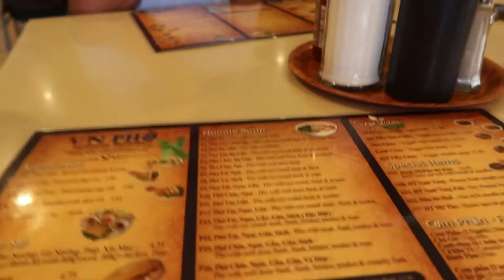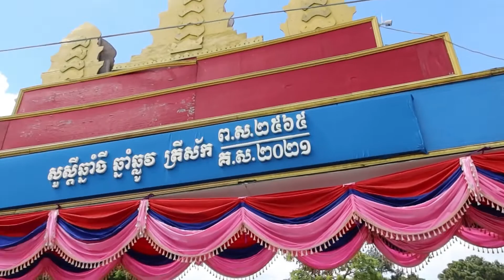Day #2: Panama City, FL (Pool Time) 6/26/2021